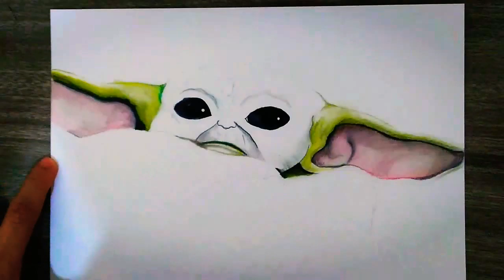Drawing baby Yoda/ the mandalorian